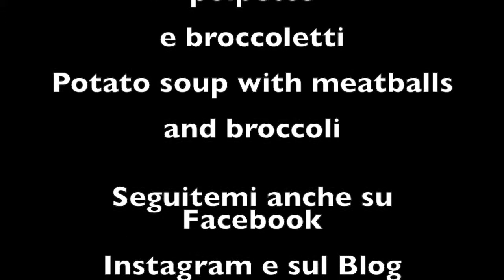Zuppa di patate con polpette e broccoli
oggi vi presento un ottimo piatto invernale, una zuppa di patate con broccoli e polpette, provatelo piatto unico gustosissimo.

Un saluto da pupi e alla prossima ricetta